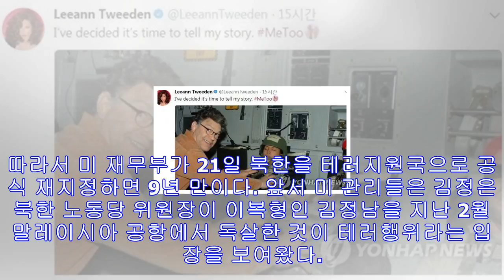트럼프, 北테러지원국 9년만에 재지정…"북한은 살인정권"(종합)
"벌써 했어야 할 조치"…대화탐색 국면서 다시 북핵위기 고조될듯"北 핵초토화로 전세계 위협하고 외국서 암살 등 테러리즘 지원" (워싱턴=연합뉴스) 신지홍 특파원 = 도널드 트럼프 ...